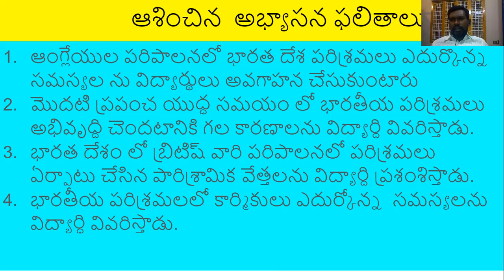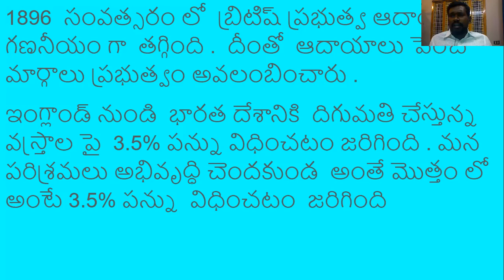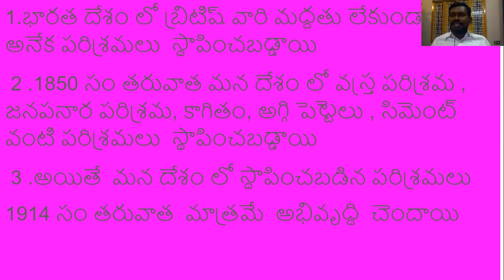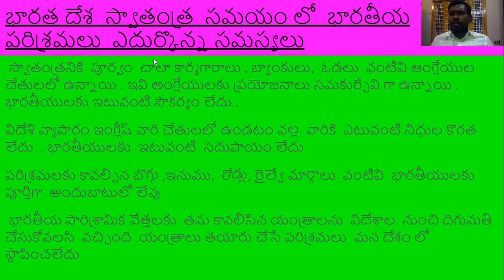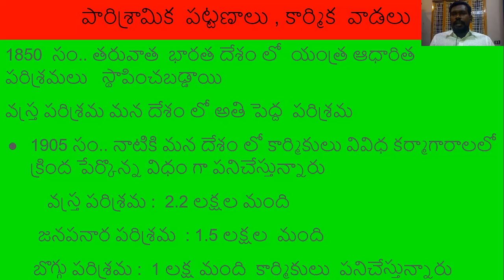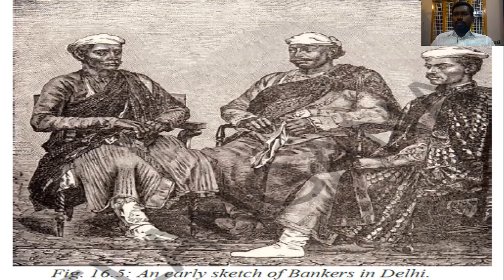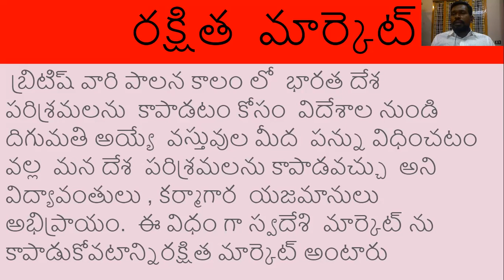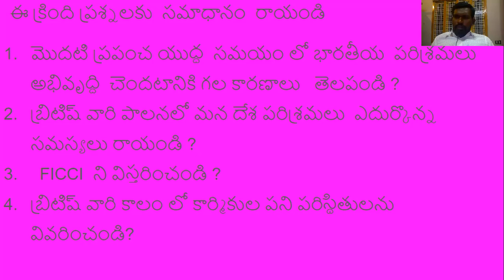భారతదేశం పై వలసవాద ప్రభావం 2